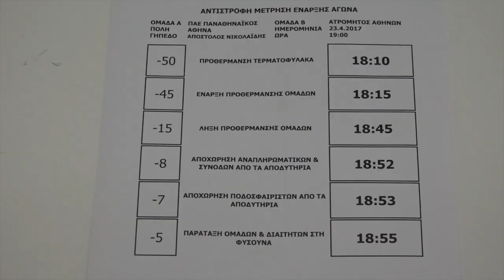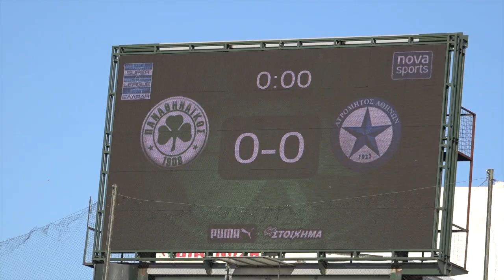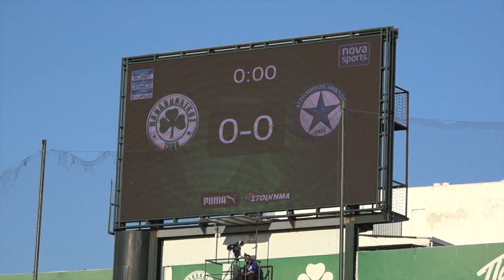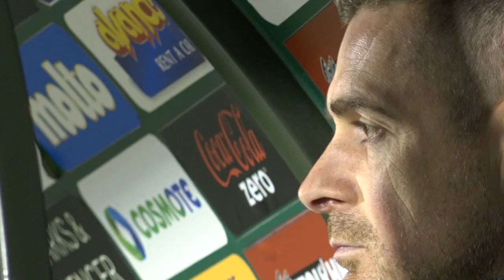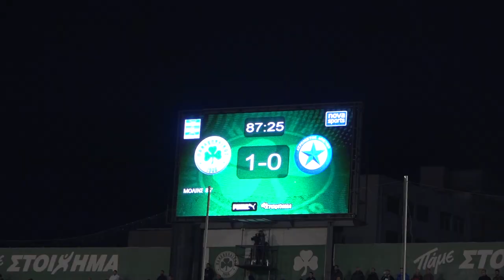Η παρακάμερα του αγώνα Παναθηναϊκός - Ατρόμητος